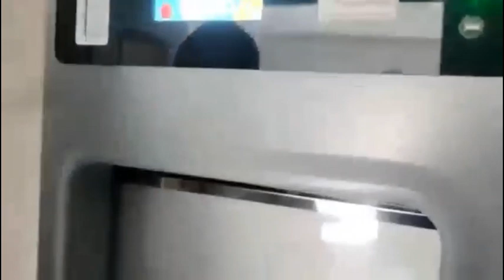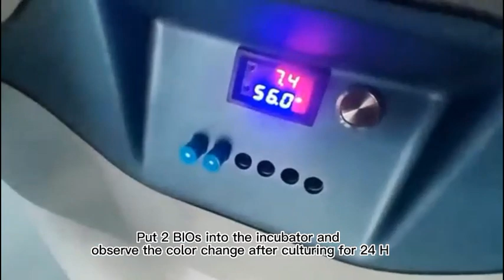How to use the plasma sterilization consumable?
Plasma consumables operation process
TYVEK Sterilizatio pouch roll;
LED sealing machine；
BIO indicator；
Chemical indicator tape/label/strip；
Non-woven fabric；